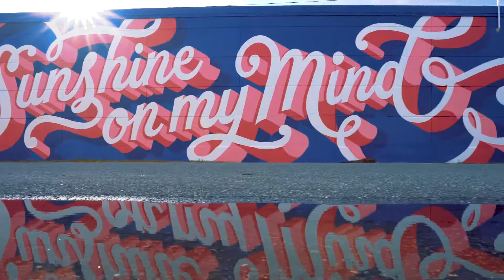Leo Gomez Studio - Shine Mural Festival 2019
Love me some script lettering. Local artist, @Leo smashed this massive wall with some style, featuring the uplifting message, Sunshine on my Mind. You can see even catch a glimpse of this guy from the Freeway.
I’ll be rolling out more of these shorts all week.

Filmed on Sony A7RIII, Sony A7III and DJI Mavic Pro 2
Edited in Adobe Premiere Pro, After Effects
Music track - Quantic - Mai Ligne - Back in the Days